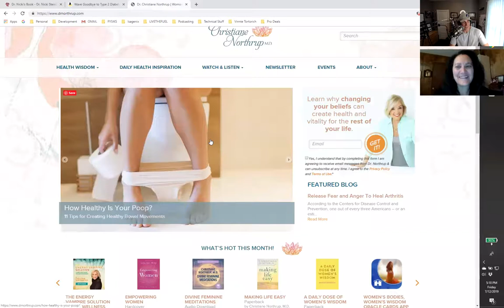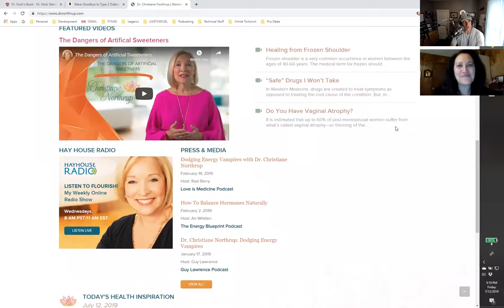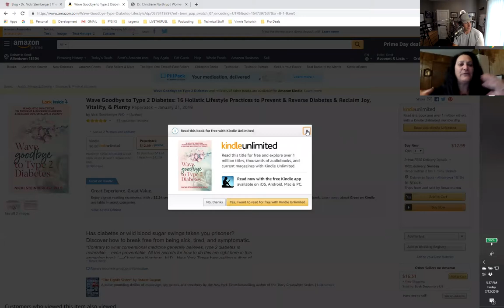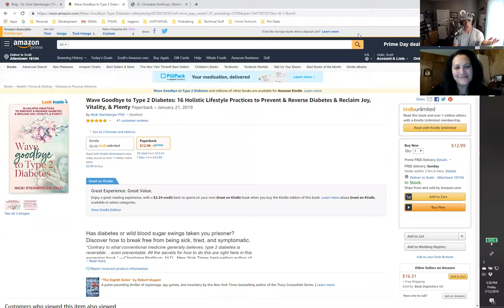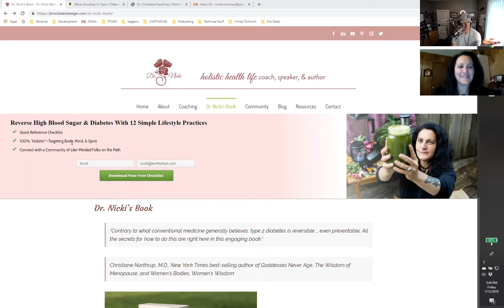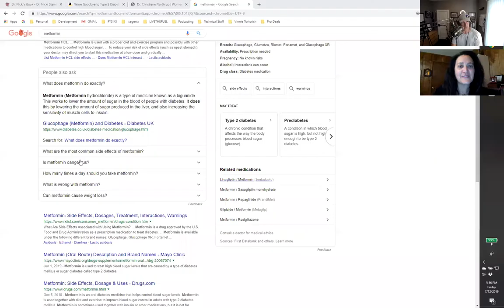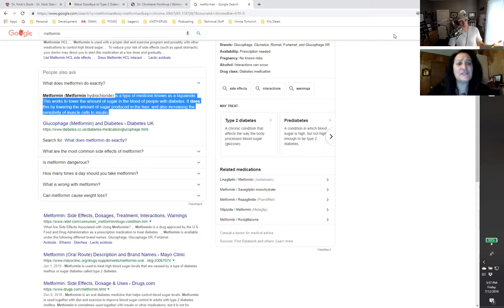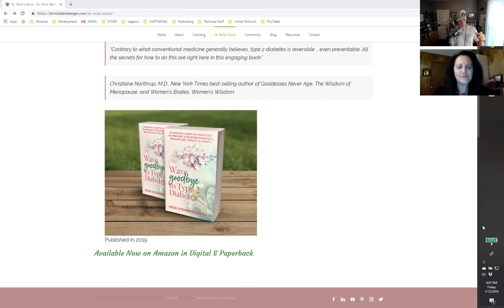291: Goodbye to Type 2 Diabetes and Holistic Life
Saying Goodbye to Type 2 Diabetes, Freedom from Metformin, and Endorsed by Dr. Christiane Northrup:
Nicki Steinberger, Ph.D. eats, lives, and breathes everything “holistic health,” and loves teaching, writing, and speaking. She’s the author of Wave Goodbye to Type 2 Diabetes: 16 Holistic Lifestyle Practices to Prevent & Reverse Diabetes & Reclaim Joy, Vitality, & Plenty, endorsed by Dr. Christiane Northrup. With a health psychology focus, her goal is to help women understand the mindset and practices needed to prevent and reverse type 2 diabetes and access their deep well of energy. Dr. Nicki blogs at DrNickiSteinberger.com.

"Love as much as you can from wherever you are." ~ Marianne Williamson

Top 3 Hot Points:
1. Affirmations
2. Mindset
3. Metformin and GI Digestive Issues
Final Words:
Our thoughts and our beliefs invoke our actions. Our actions are what create results. So look at the results you have, look at the results you don't have and then backtrack to your actions, what thoughts and what beliefs created those actions or left you stagnant? This is where all work, all practices begin. It's right here and it's not an intellectual concept. It's a daily practice. We can think of it in terms of affirmations.